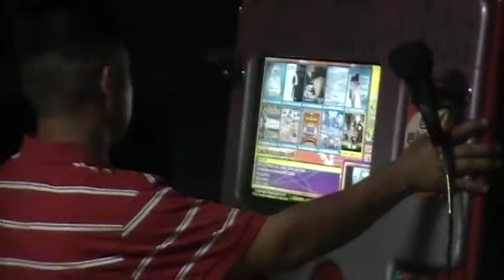Reunion De Ex-Alumnos De Secundaria